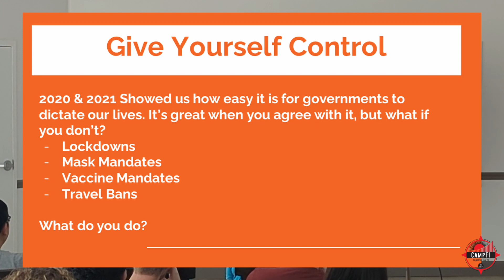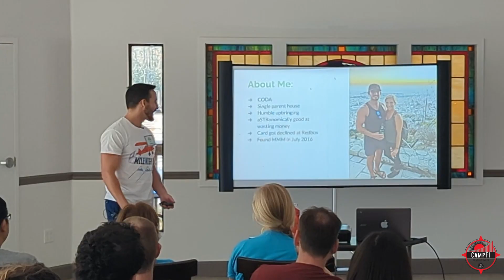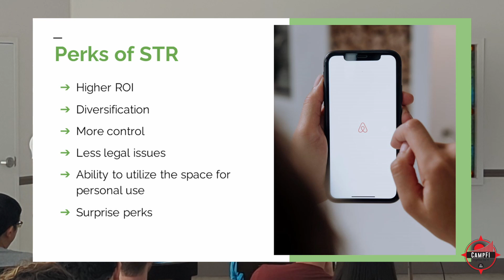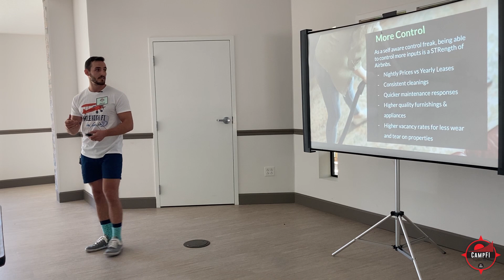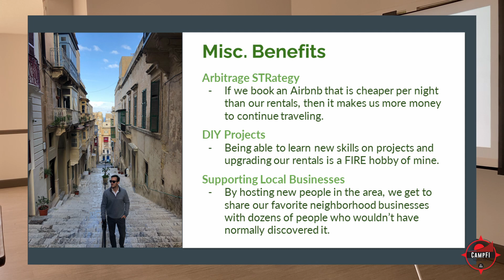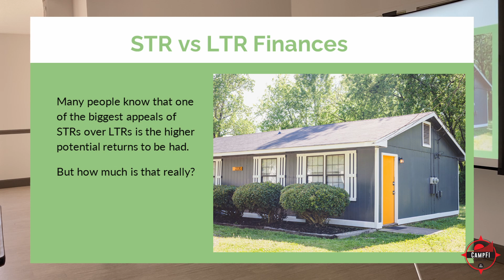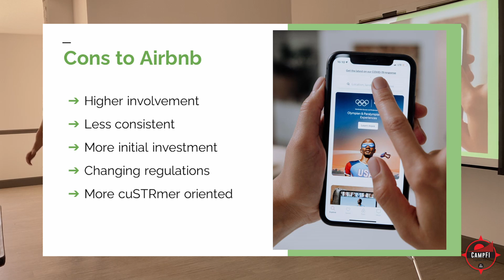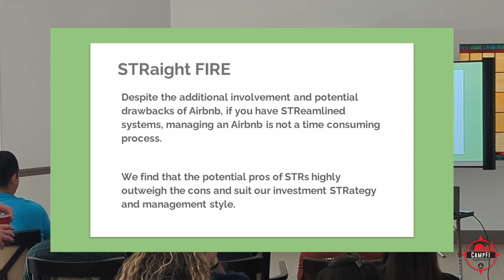Long Term Rental VS Airbnb | Airbnb hosting for beginners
The age-old finance question: Short-term vs long-term rental investments. When it comes to the Airbnb business, there’s no one that knows more than James Lowery, who now owns 10 investment properties across the United States. These properties bring in both passive and active income, and they allow him to travel the world without worrying about finances.

If you’re a beginner looking to start Airbnb hosting or even someone who doesn’t yet own property, then this is the right seminar for you.

Make sure to keep up with James’s business on his blog